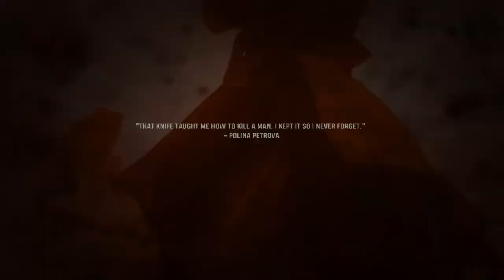call of duty beginning of vanguard story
like and sub its free on youtube